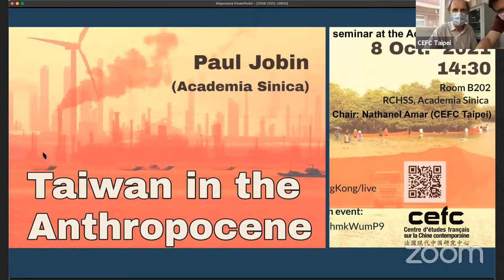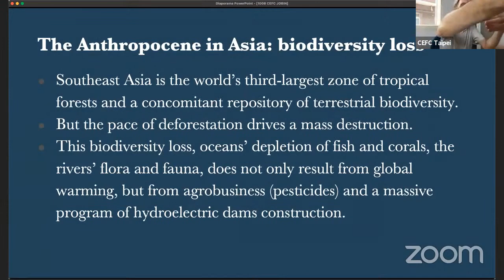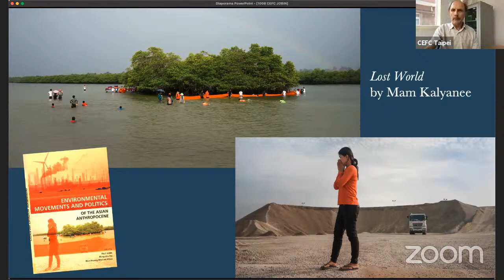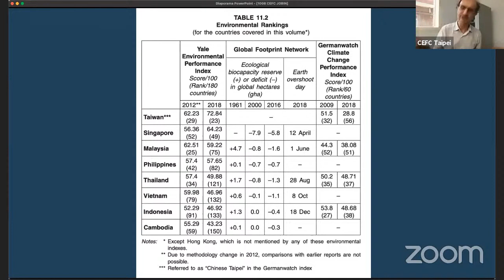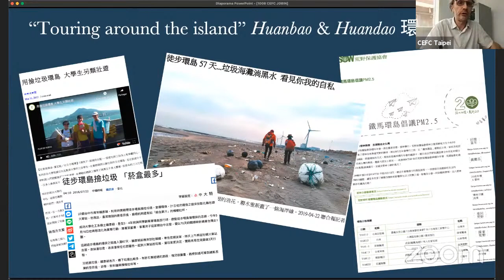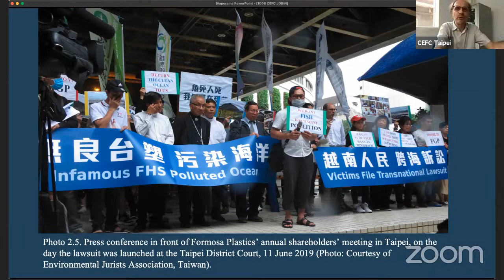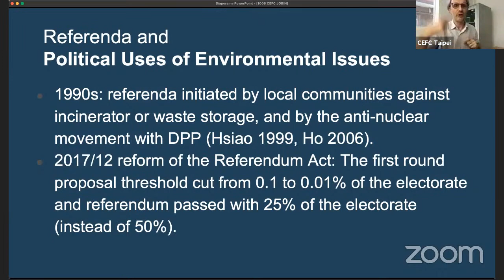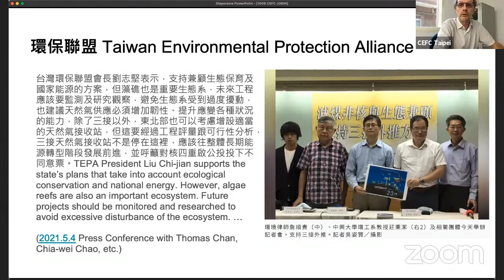[CEFC Taipei] Paul Jobin: "Taiwan in the Anthropocene"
The climate emergency, the extinction of species, the accumulation of waste and a large range of pollutions… Welcome to the Anthropocene! In Taiwan, the government has announced its desire to reduce the carbon footprint and achieve “net zero emissions” by 2050. The task is complicated by the inertia of industries, which account for half of the country’s total emissions. In December 2021, a referendum will be conducted about the Fourth Nuclear Power Plant and the Taoyuan Gas Terminal. The KMT has seized this opportunity for criticizing the government, and the gas terminal has stirred divisions among environmental groups.

We will discuss these questions from a recent publication on Environmental Movements and Politics in the Asian Anthropocene, edited by Paul Jobin, Ming-sho Ho and Michael Hsiao (Singapore: ISEAS, 2021).

Paul Jobin is, since 2016, Associate Research Fellow at the Institute of Sociology, Academia Sinica Taiwan. Previously he was Senior Lecturer in the Department of East Asian Studies at the University of Paris-Diderot. From 2009 to 2013, he was director of the CEFC Taipei. His research focuses on the socio-politics of environmental issues in Taiwan and Japan.